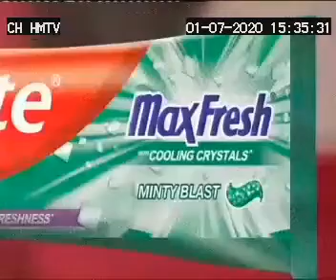COLGATE MAXFRESH COOLING CRYSTALS 30S 01 07 20 HM